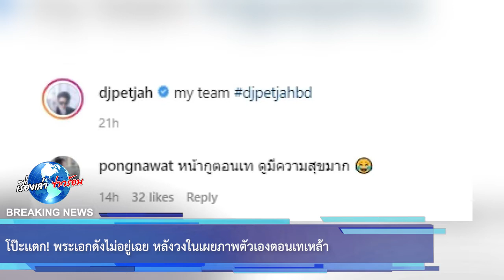โป๊ะเเตก! พระเอกดังไม่อยู่เฉย หลังวงในเผยภาพตัวเองตอนเทเหล้า